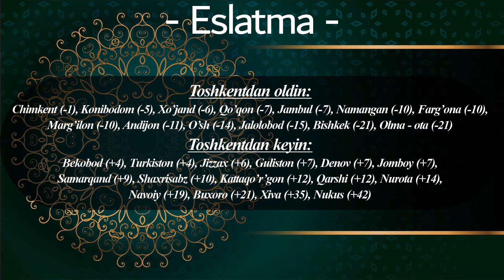18.02.2024 Namoz Vaqtlari